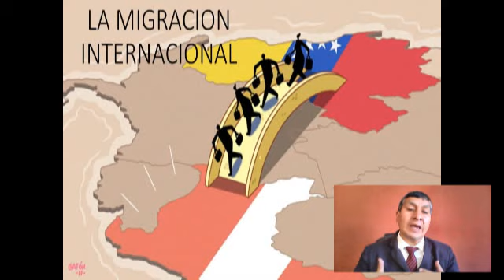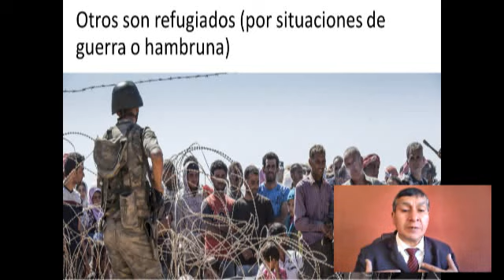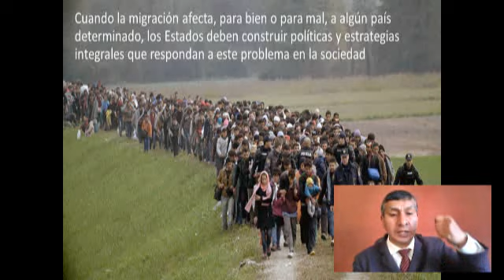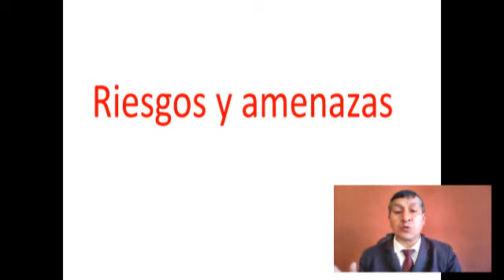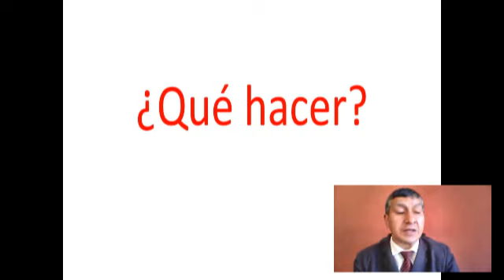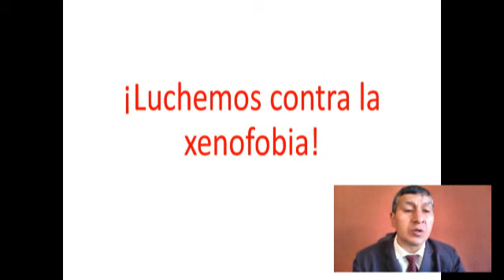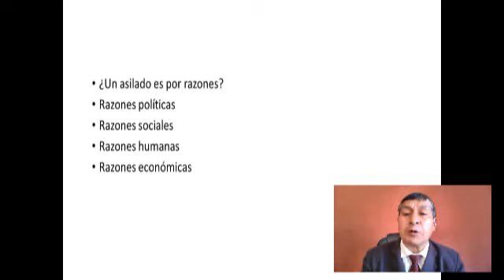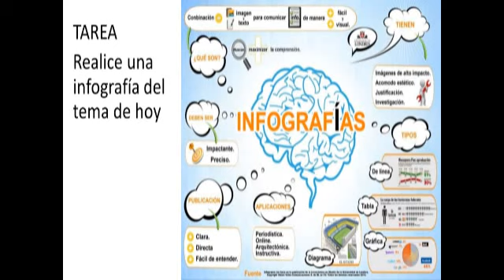MIGRACION INTERNACIONAL 4TO FB